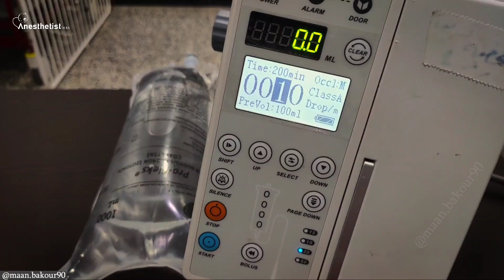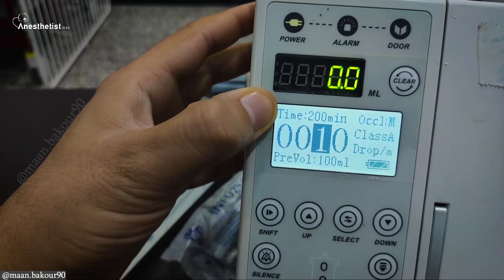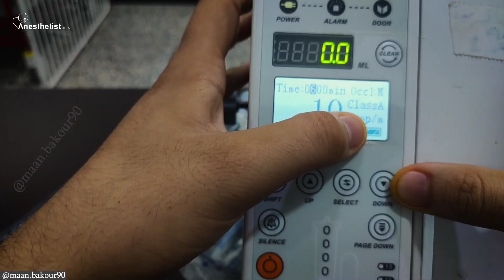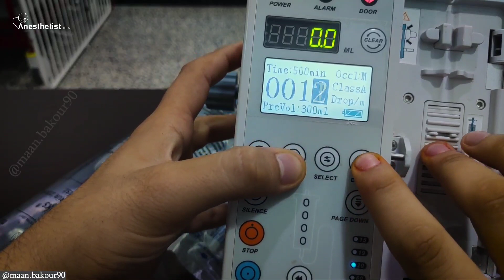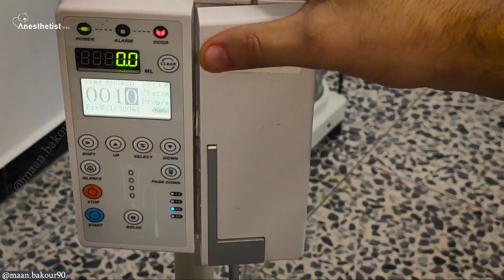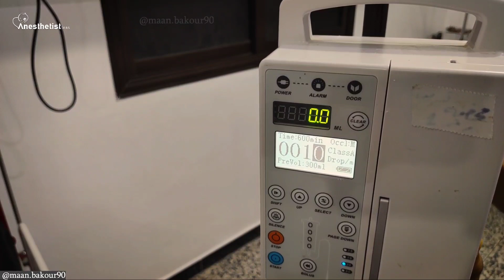عدادة السيروم الالكترونية في العناية || Infusion pump for children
شكرا جزيلا على وقتك 😘♥️♥️
هذا الفيديو يتحدث عن
العدادة الالكترونية لتسريب السوائل في العناية المركزة

يمكنك متابعة الفيديو لمعرفة التفاصيل .

قثطرة مركزية
 قثطرة
تخدير انعاش
معن بكور
تخدير وعناية
تخدير عناية
وريد مركزي
 قثاطر
تمريض
فتح وريد
اوردة محيطية
جراحة عظمية
استئصال ورم
استئصال ثدي
تنظير ركبة
تنظير رحم
تنظير عين
انعاش وتخدير
كل يوم معلومة طبية
طبيات
طب بشري
دراسة التخدير في سوريا
دراسة التخدير
ممرضون
تمريض
AnaesthesiaPerfect
oddlysatisfying Anaesthesia Anestezi OperatingRoom
Anestesia
medstudent
resident
SRNA
nurse
nursesofinstagram doctorsofinstagram nurseanesthesiologist
medschool
Anesthesialife
ORLife
CRNA
Corona
Covid-19
Anesthesiologist
Anesthesia
Anesthesiology
medicine
healthcare
nurseanesthetist
SRNAlife
Organization
анестезия
Anästhesie
anestesista
anesthesiatech
intubation
icu
cvc
كيتامين
ثيوبنتون الصوديوم
تخدير عام
أدوية التخدير
ادوية التخدير
نازدونال
بنتونال الصوديوم
ثيوبنتال
ادوية
ادوية التخدير
أدوية الاعصاب
منومات التخدير
منوم
منومات
غرفة العمليات
غرف العمليات
تخدير وانعاش
عناية وعمليات
عناية مركزة للاطفال
General anesthesia
全身麻醉
تخديريون
تخدير وعناية مركزة
طلاب التخدير
طلاب تخدير